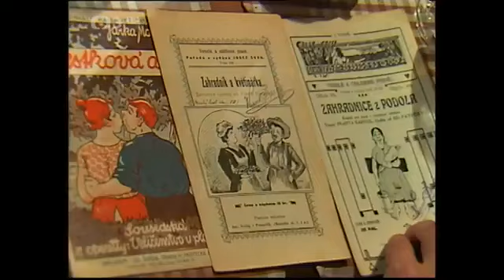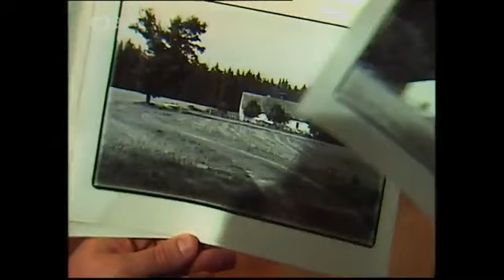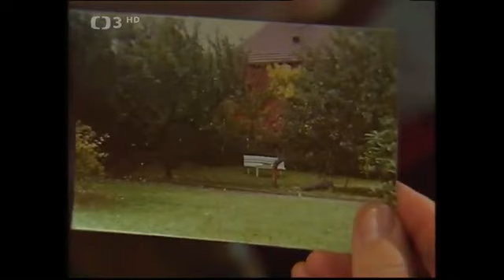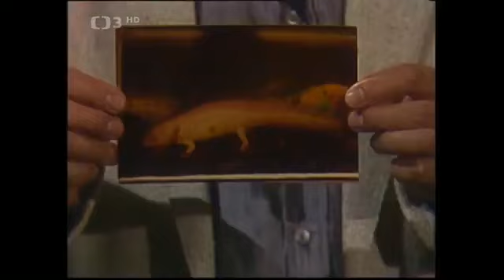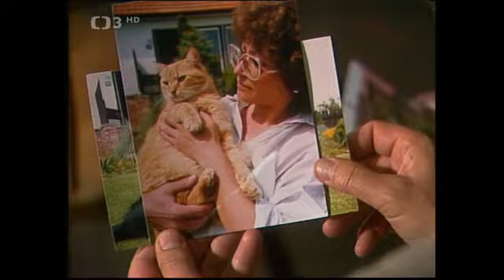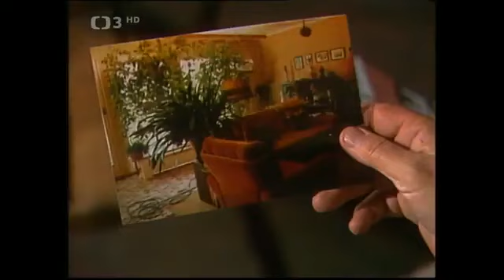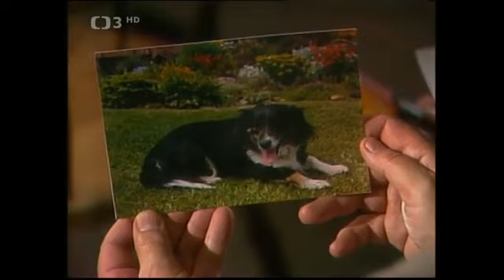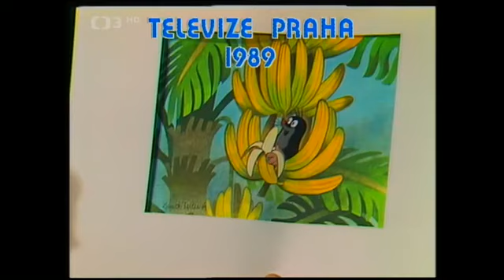Chalupa na horách Kavčích P Podlaha, Z Podskalský, J Jirásková, J Krejčíková a další